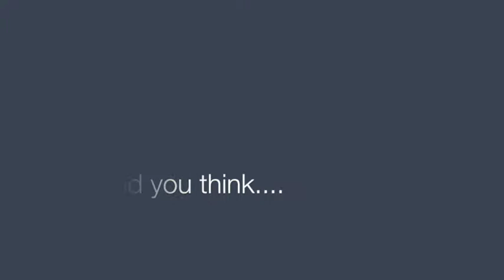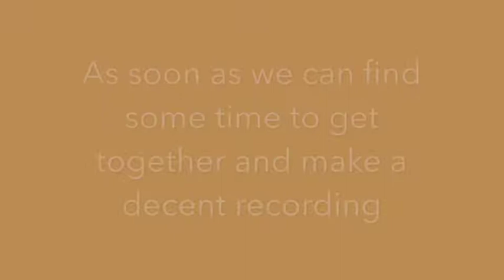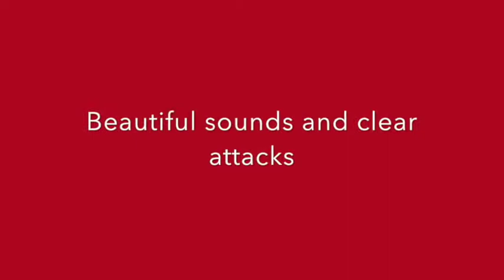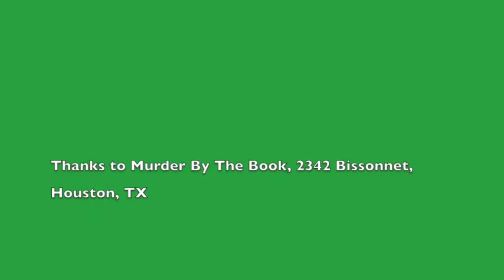Houston Brass Massacre Teaser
From our first get-together. So much fun, we had to share!